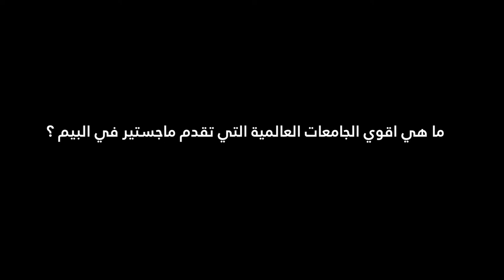09 ما هي اقوي الجامعات التي تقدم الماجستير في البيم ؟